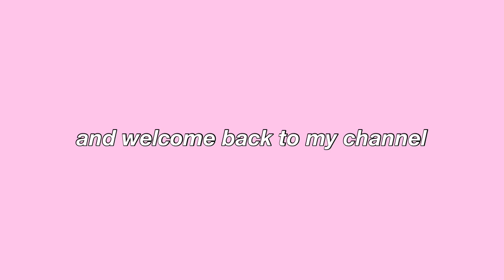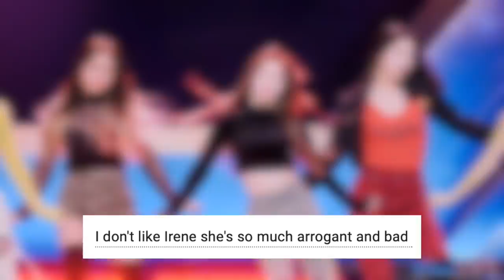reacting to your kpop confessions 2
MY CHANNELS
🍒Twitter & TikTok: bangpinkcherry
🍒YouTube[FMV]: bpcherry

From Normal Smasher

Tags: kpop kpop confessions reacting to your kpop confessions kpop opinions blackpink bts exo twice itzy red velvet,stray kids everglow dreamcatcher hyuna chungha gidle nct